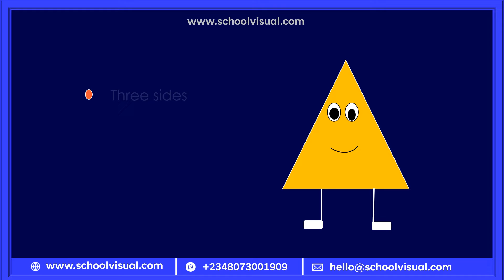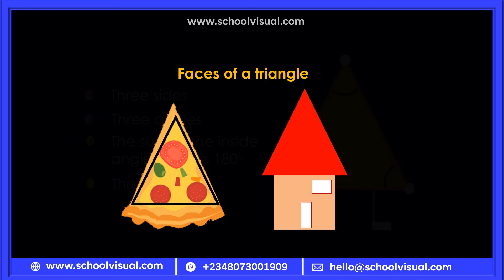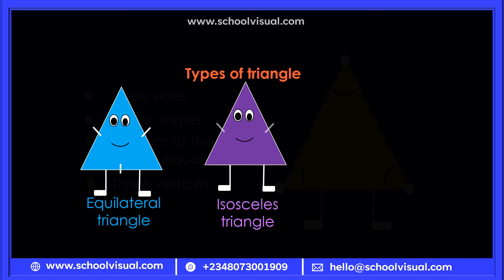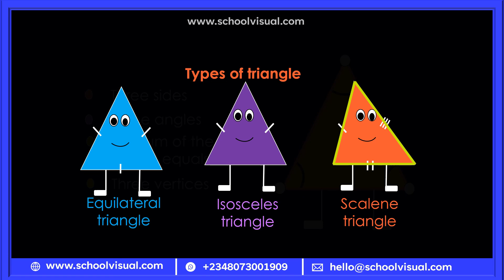Properties of Plane Shapes----Triangle